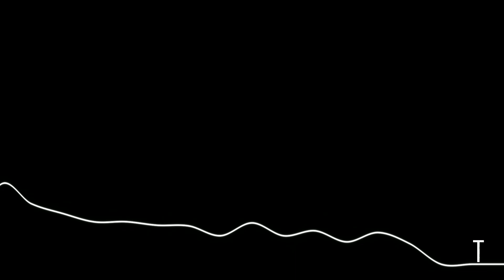Water - [hard trap freestyle type beat free]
Vibin with life and all who inhabit it...

ignore tags x